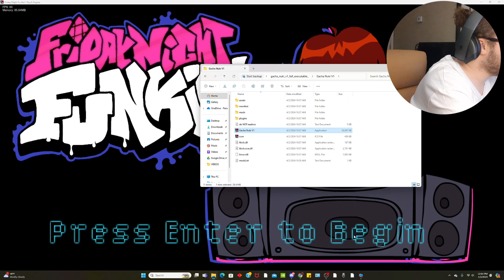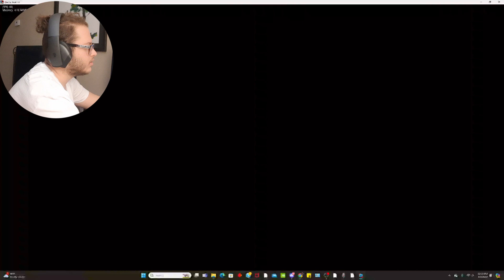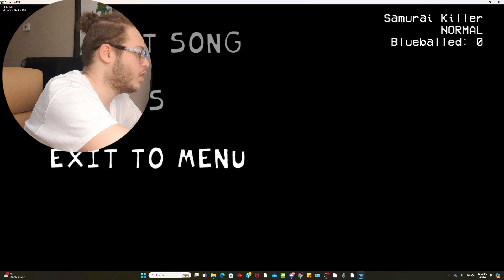RapNinja vs Nuki [Friday Night Funkin' Mod]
😄 JOIN THE NEW DISCORD HOASTED BY FANS!